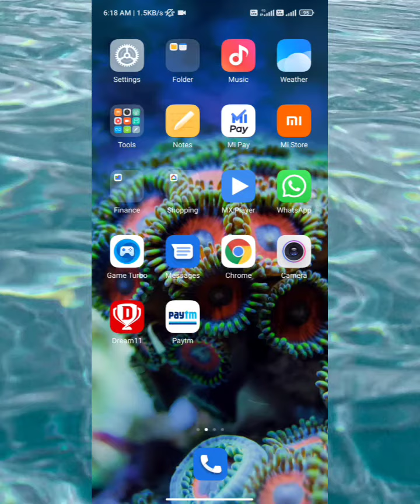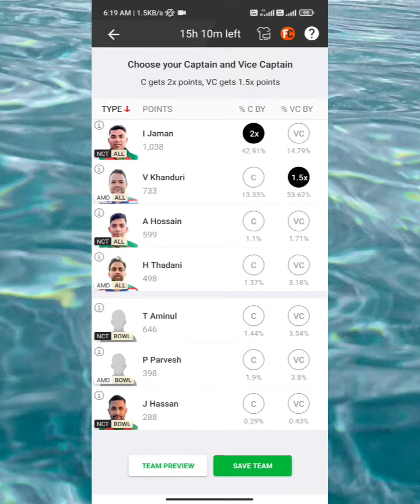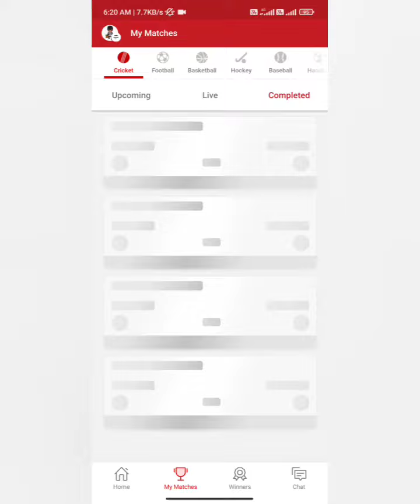AMD VS NCT dream11 prediction today || amd vs nct dream11 team || amd vs nct player stats